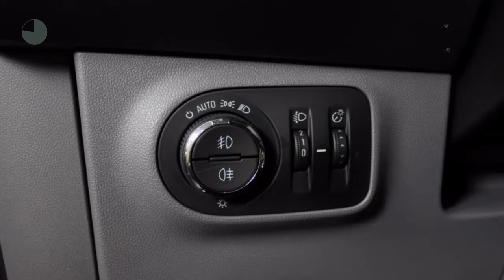Opel Corsa 1.4 Innovation 5drs (90pk)